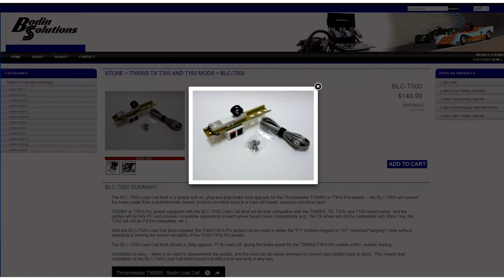iRacing Skip Barber Bodin Solutions Matt v Delden Okayama Full